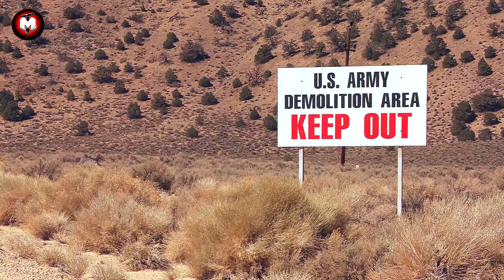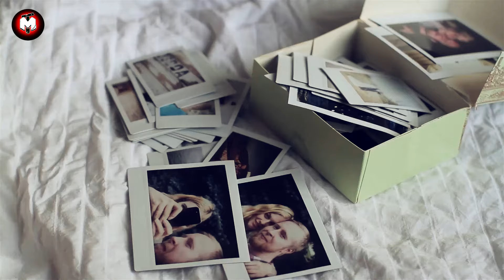Man Takes Selfie During Walk His Wife Sees It and Immediately Calls the Police!